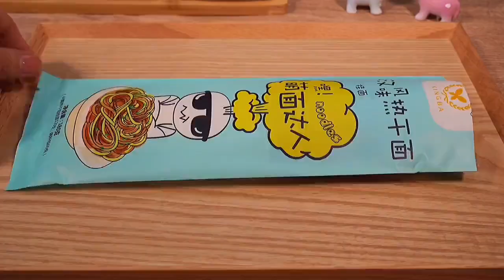只需简单两步，能做出比饭店还好吃的麻辣拌！麻辣拌